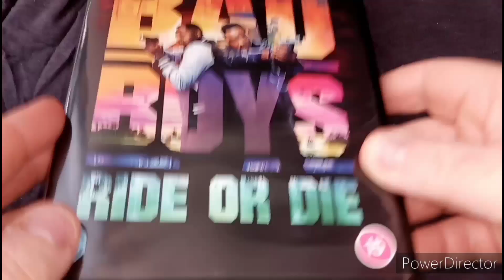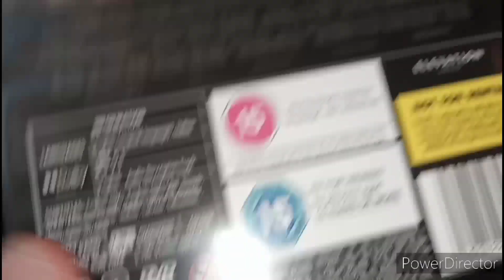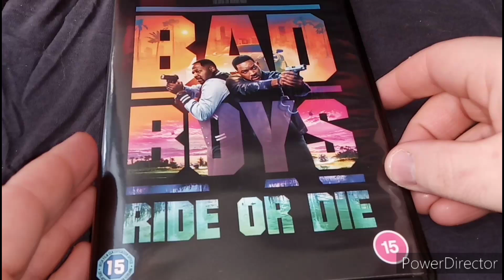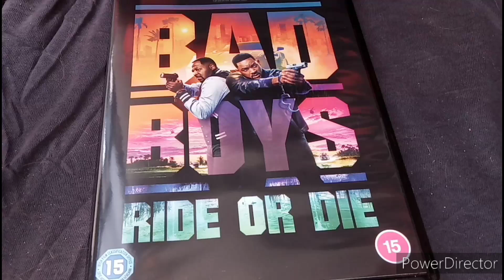Unboxing Bad Boys: Ride or Die DVD